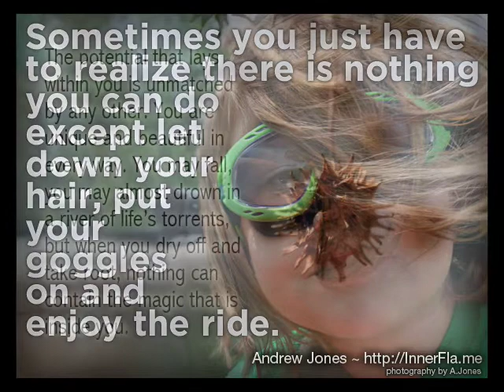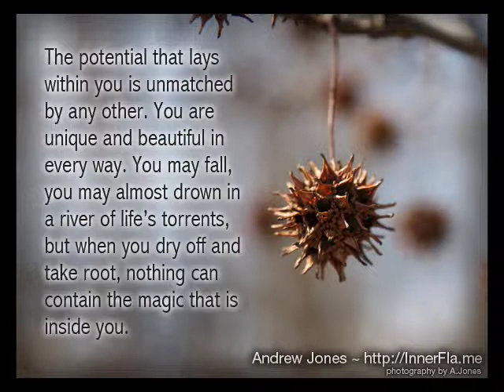01 The Inner Flame Ascension Symptoms Show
An explenation of why our group was created due to confilcts from the "other" group. Why we do not need to agree with each other but yet still be moving together in the same direction. This is the year of ascension in the realms of making a leap of changes in DNA in spirituality both, let's not spend this time arguing, let's focus on the mission at hand and grow in every way we can.

a website for mass focused healing for people, places, events and things etc. For people of varying beliefs and faiths.

And thoughts on 2012